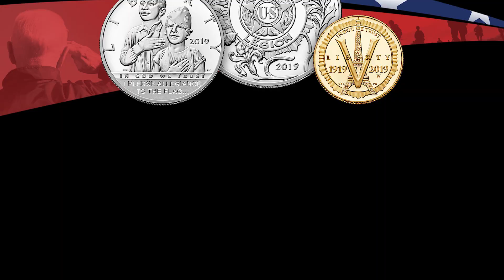2019 American Legion Commemorative Coins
Celebrate the American Legion's 100th anniversary with this collection of commemorative coins, available only in 2019.